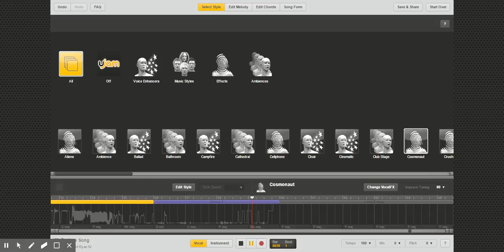New Song Teaser